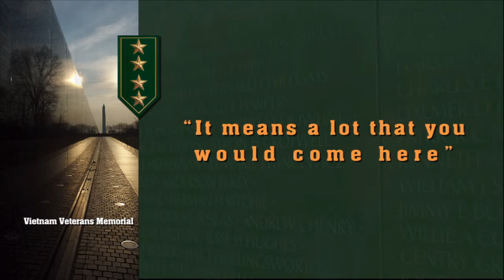GEN GORDON SULLIVAN Vietnam Memorial Statues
General Gordon R. Sullivan, the highest ranking graduate of Norwich University, speaking at the Vietnam Veterans Memorial in Washington. He discusses the sacrifices made by soldiers and his Norwich classmates. Sullivan is the Chairman of the Board of Trustees of Norwich University.

Courtesy of Sullivan Museum and History Center, Norwich University